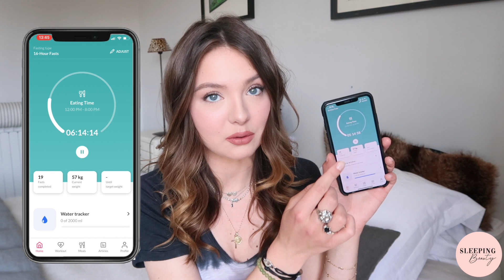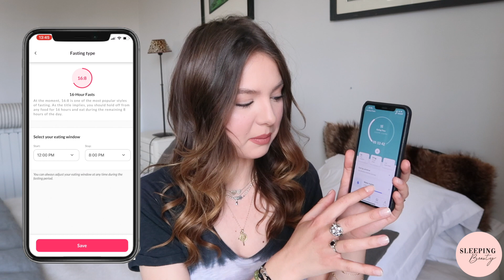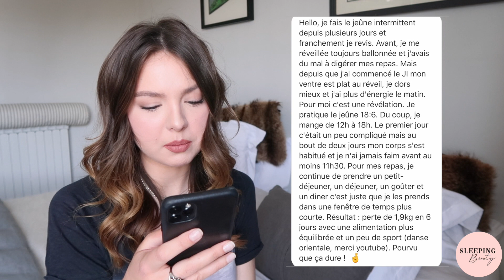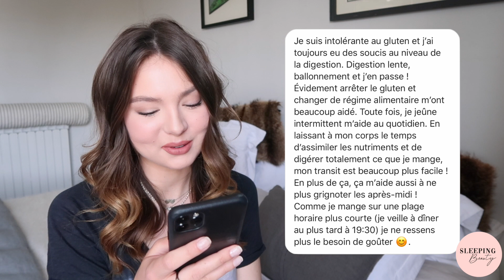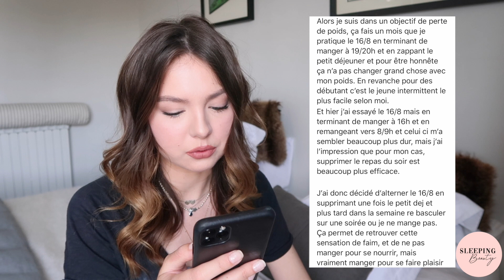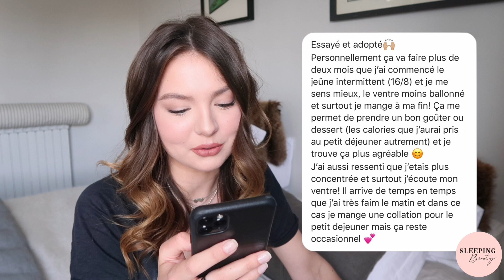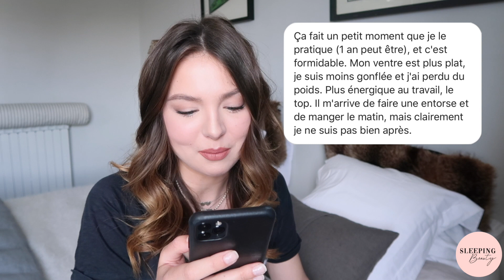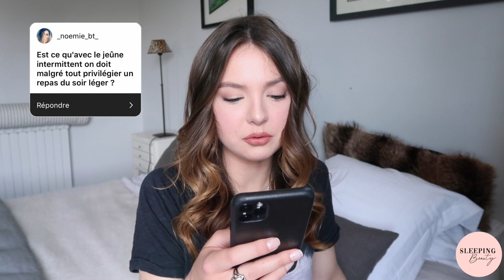JEÛNE INTERMITTENT : Mon Expérience, Vos Témoignages | SleepingBeauty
Pour m'aider dans cette expérience et rester motivée, j'ai fait appel à Do Fasting.

Je vous retrouve aujourd'hui pour vous parler du jeûne intermittent, partager mon expérience, vos témoignages, et répondre à vos questions! N'hésitez pas à poser d'autres questions en commentaire, ou partager VOTRE témoignage, je suis certaine que ça en aidera plus d'un(e) !

SOMMAIRE :

Qu'est ce que le jeûne intermittent ? : à 2:18 min
Mon expérience avec le JI : à 8:41 min
Bénéfices communs à vos témoignages : à 12:14 min
Vos témoignages : à 13:25 min
Mon ressenti : à 22:00 min
Vos questions : à 24:04 min

Love, Marie